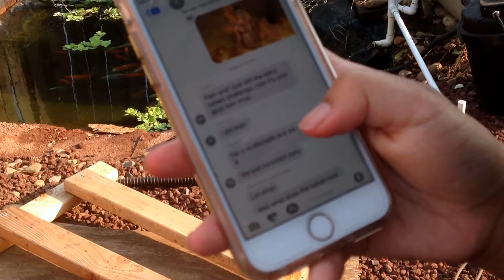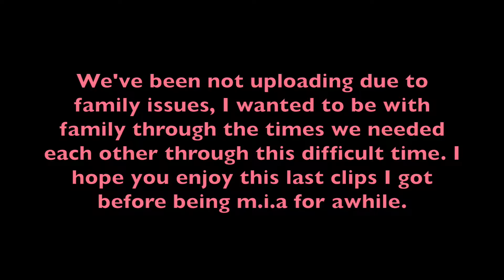I Can't Help but Dance! (Vlog)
Here's a vlog about us talking about doing the spicy ramen challenges, then goes to playing games, and dancing in the car ride. Enjoy! sorry for the delay.. Wanted to posted this video a couple weeks ago, due to family issues I wanted to be with family.